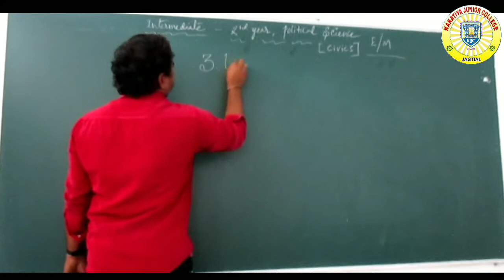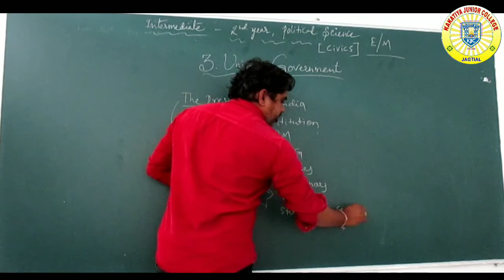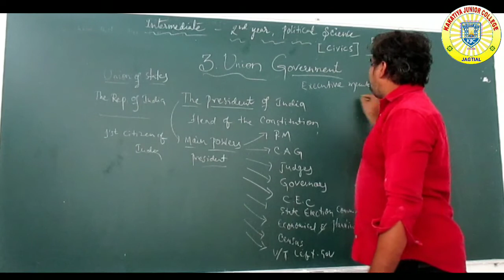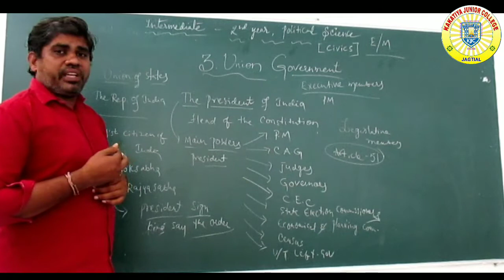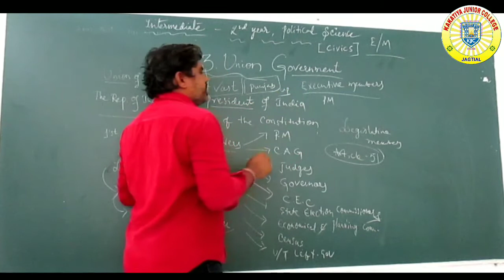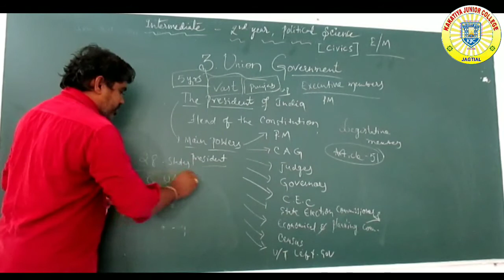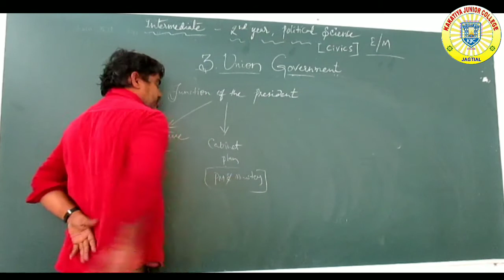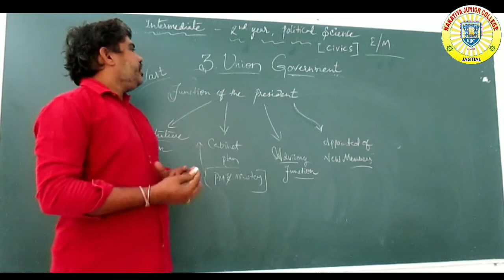SECOND YEAR POLITICAL SCIENCE (DAY-05) E/M